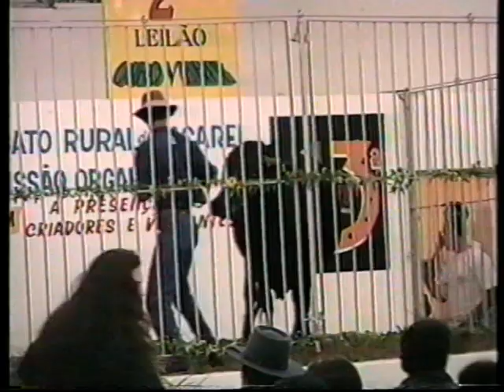VALE RURAL 02